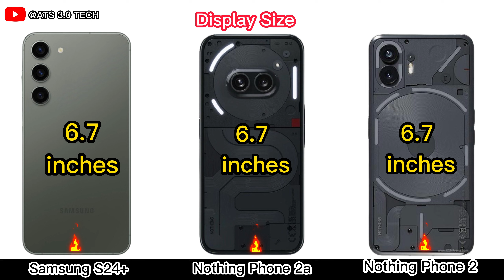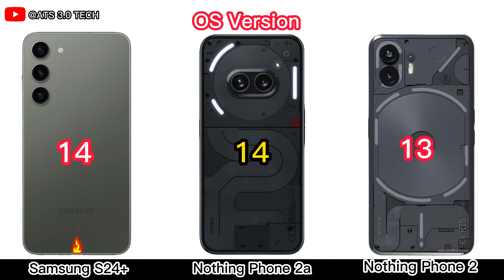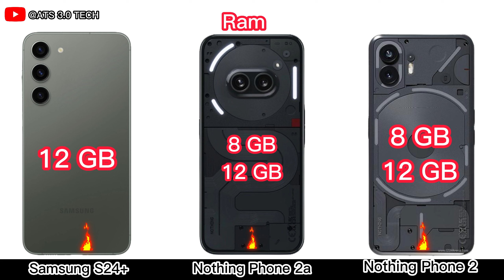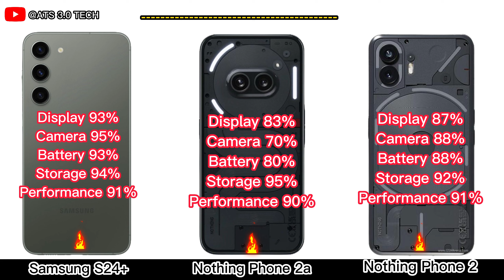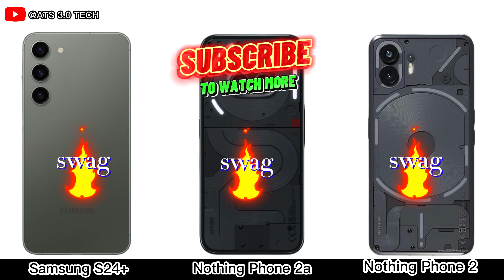Nothing Phone 2 Vs Nothing Phone 2a Vs Samsung Galaxy S24+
NOTE : All content used is copyright to ATS 2.0 TECH

If you find any inappropriate use of your copyrighted content (Footage, Photo, Music) in this video; then please contact with us first.